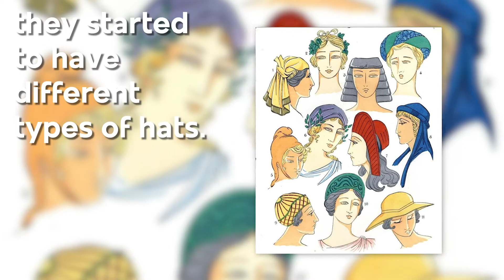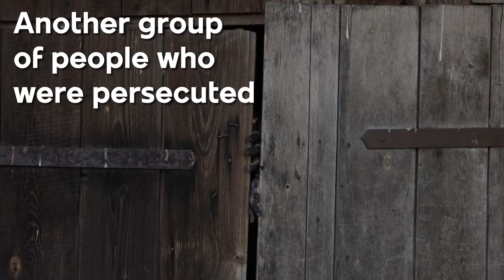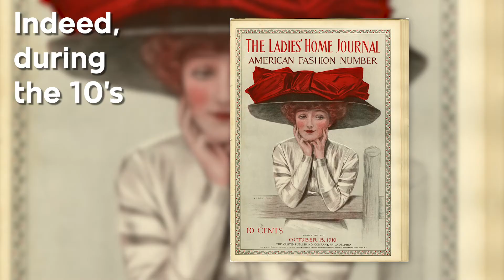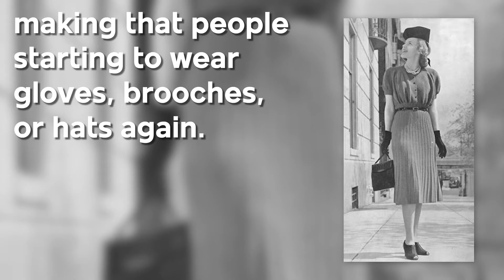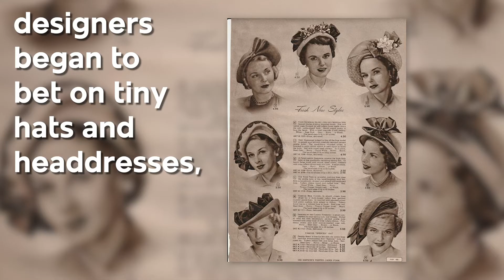Hats: a story of fashion, war, persecution and class | Why witches wear hats? | Jews and hats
As an indicator of social status, personal identity, belonging to a cultural or religious group, fashion aesthetic, or simply for cover your head on a hot day. Almost everybody has used a hat at least once, but do you know the story behind this garment? Discover it in this video.

Chapters:
00:00 - 00:14 Introduction
00:14 - 01:06 Brief history of the hats
01:06 - 01:47 Jewish and hats
01:47 - 02:38 Witches and hats
02:38 - 04:56 Why did we stop wearing hats?